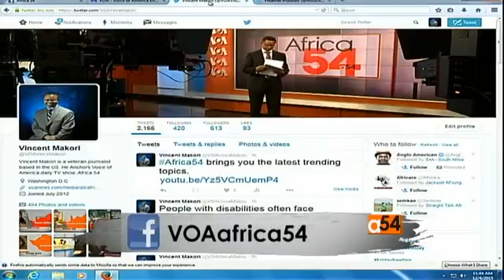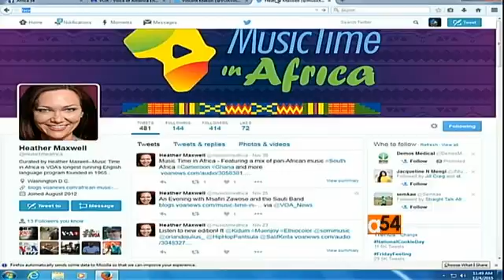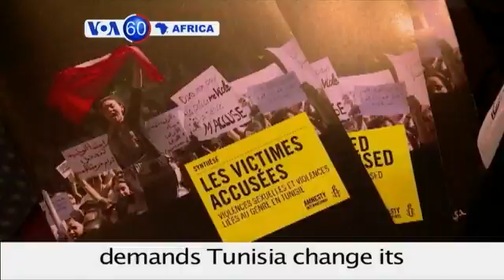Africa 54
Vincent Makori reports on Egypt’s firebomb attack and how Egypt wrapped up its parliamentary election Wednesday. Vincent hosts a discussion on the Forum on China–Africa Cooperation Summit, reports on European countries rejecting asylum applications from Eritrean refugees and hosts a discussion on Cameroon’s army assisting with Nigeria’s violence. We feature Malawian artist Gasper Nali, have the latest trends and Sonny Side of Sports.